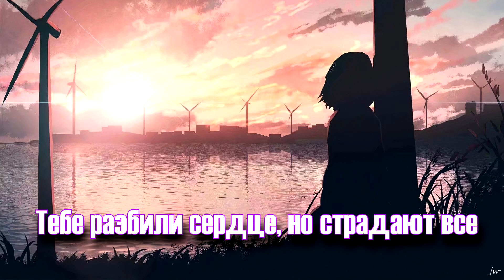Serkov1ch - Уходи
BEAT :
Роузи

L Y R I C S :

Я не хотел, прости
Возможно ты сможешь меня отпустить
Позабыты моменты, упущены строки
Хочу поскорее все это забыть...

Просто хочу уйти, надеюсь ты не станешь у меня на пути...
Позабыты фрагменты, опущены руки
Пожалуйста дай мне куда то пройти...

Тебе разбили сердце, но страдаю - я
Поломали и забыли но страдаю я

$econd :
Тебе разбили сердце, но страдают все, только не я...

Да наплевать на всех
И перед глазами возгорает успех
Я не вижу проблем, я не вижу помех
Тут же радует глаз - вызывает лишь смех

Serkov1ch & $econd :

Прости меня но нужно признаться
не имею я чувств к тебе... Мне нужно пространство...
Чтобы быть с тобой вместе...

Serkov1ch :
Я страдаю, без тебя я пропадаю
(Что такое)
Я не знаю... Я правда не знаю...

Наши чувства как порезы на твоем запастье
Все проходит но я вижу их вновь
Не хочу быть снова на планете нашей часть...
Протекая сквозь все щели будто кровь..

Тебе разбили сердце но страдают все только не я, только не я... (х4)